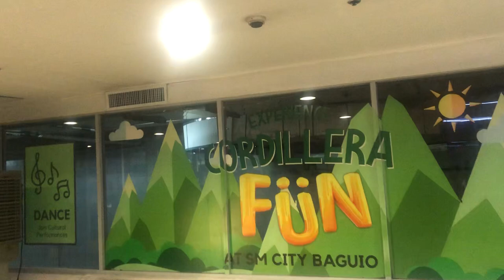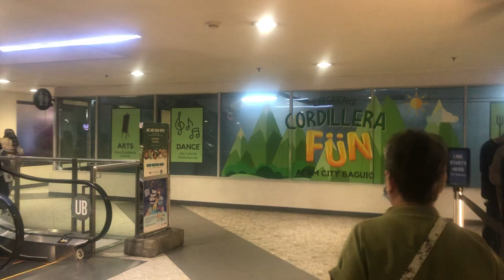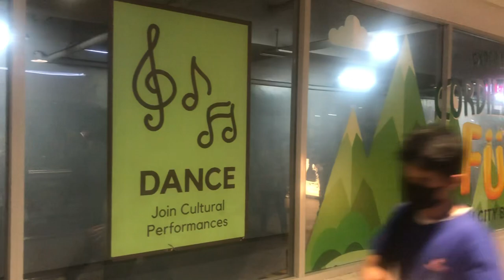Tour#2 SM City Baguio Tour